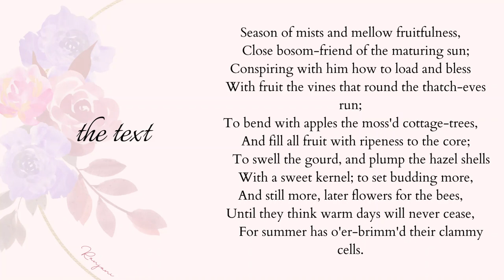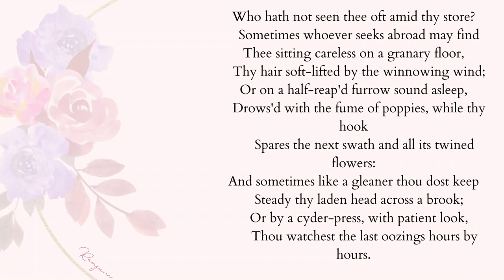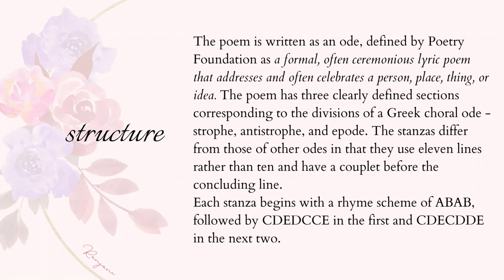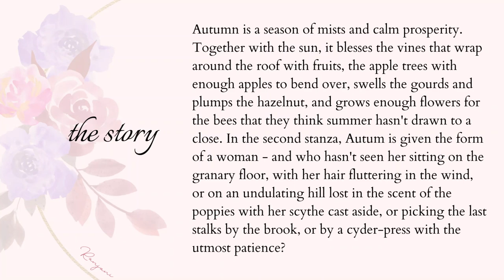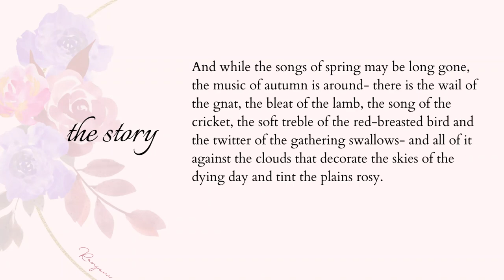To Autumn | poetry, deconstructed | John Keats